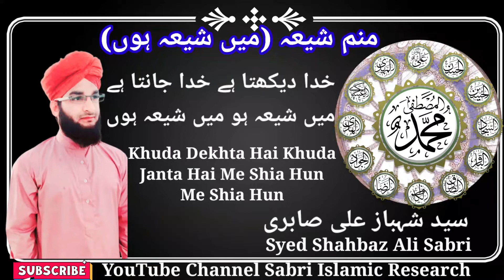Manam Shia || Me Shia Hun : Kalam Mohaddise Azam Hind Syed Mohammad Ashraf (Rh)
Assalamu Alaikum🌹

Ap Sab log Is Video Ko Suniye . And like kariye

And sab ko share kariye

Join For Islamic Knowledge (Sabri Islamic Research) Allama Syed Shahbaz Ali Sabri Islamic Researcher & Scholar 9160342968